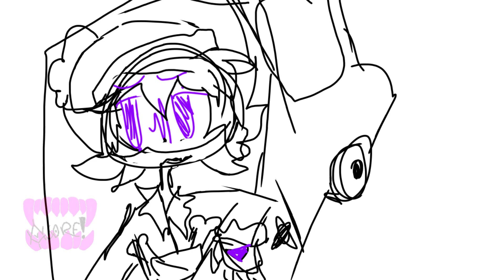PULL UP H*E || CW: Swear words!!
Characters do not belong to me, they belong to Glitch, and Liam Vickers!